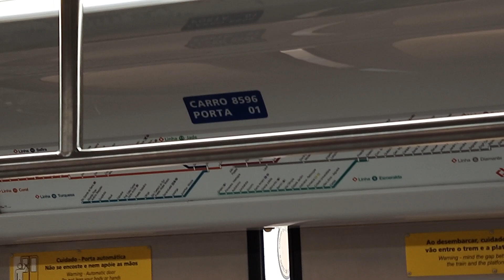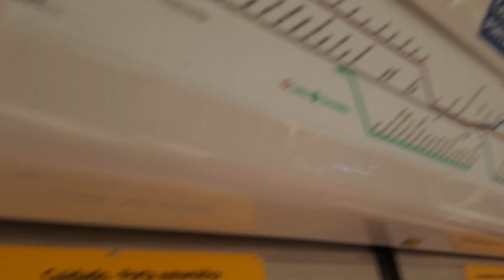Trecho entre Presidente Altino e Ceasa no TUE 8500 (H596) - Linha 9 Esmeralda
Filmado no H596 (carro 8596)
Data: 22/12/21